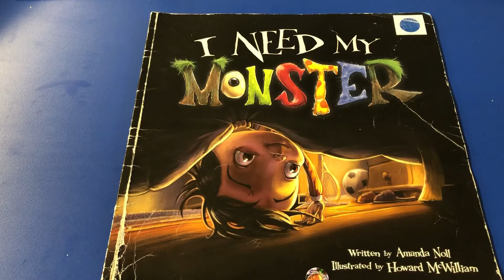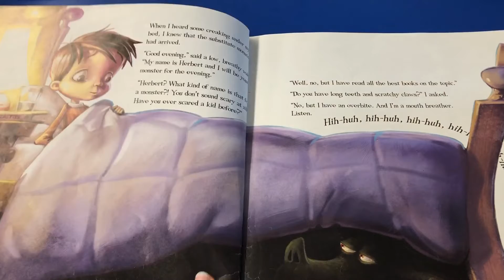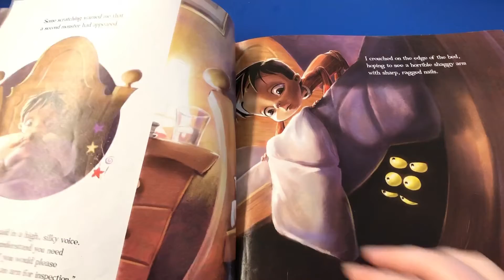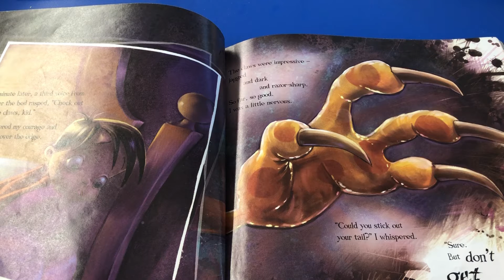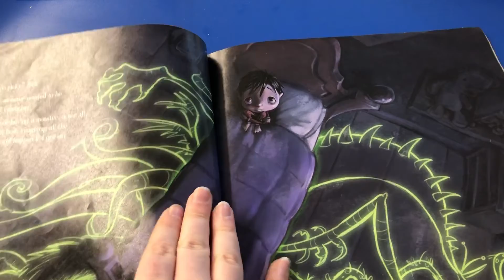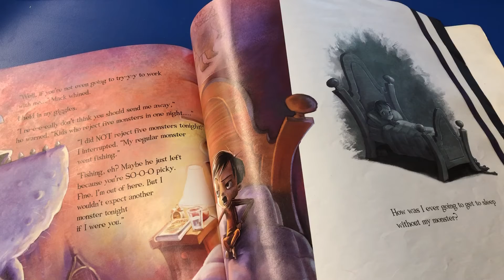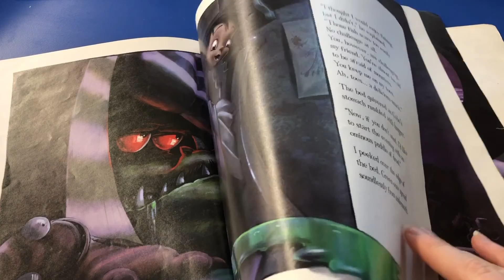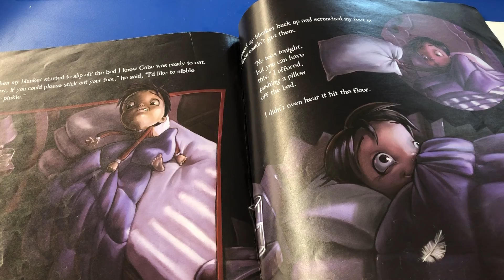Friday Story 3/12